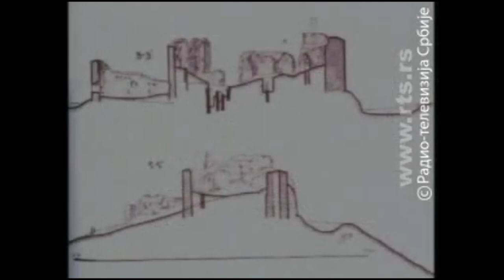Radovan Damjanović govori o gradu Žrnov na Avali, emisija Trag: Beograd tajni 3 od, 05. 09. 2012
Trag: Beograd tajni 3 od, 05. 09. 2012

Autor, Vera Janković Raičević

Urednik, Ljubisav Aleksić